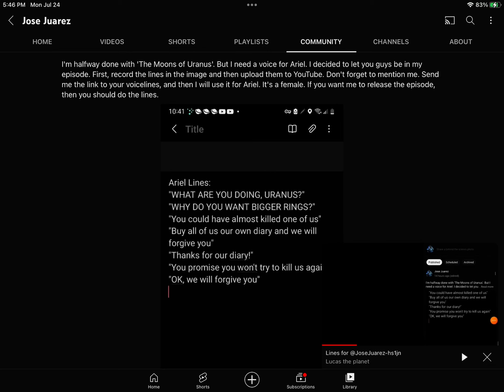Last 2 lines for @Josetheplanet ￼